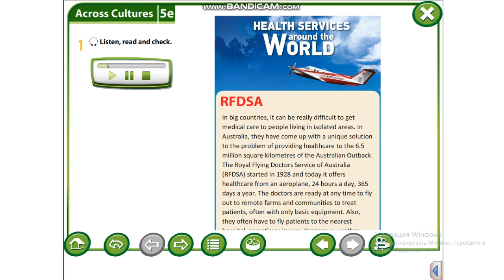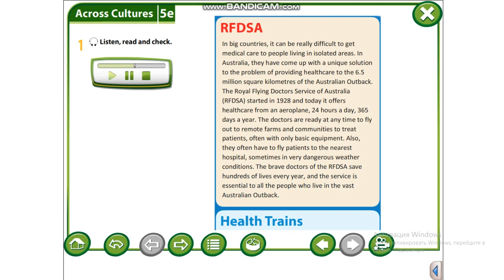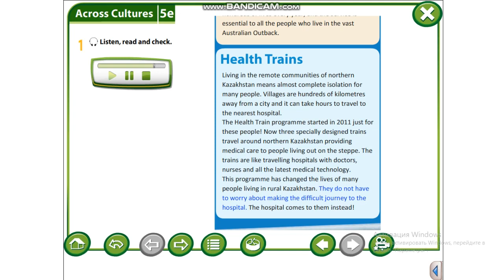Excel 6 Module 5 text "Health Services around the World" p61